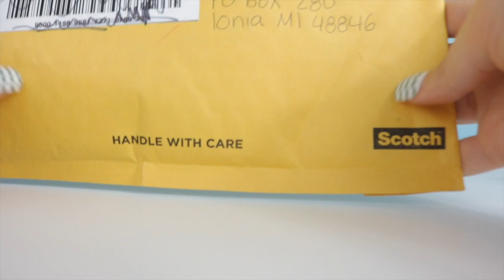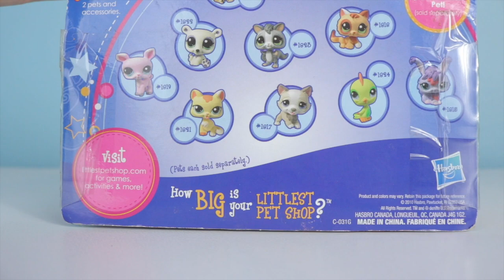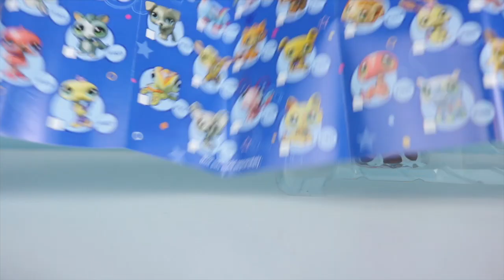30+ LPS and Accessories! (Ebay and Trade Packages)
Current Editor: Final Cut Pro X
Current Camera: Canon Rebel t6i